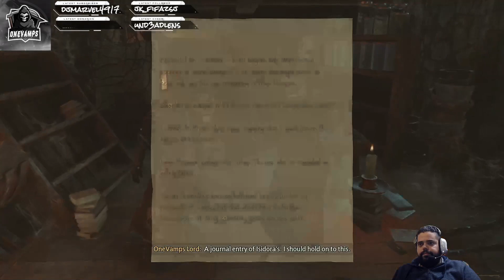Hogwarts Legacy Episode 7